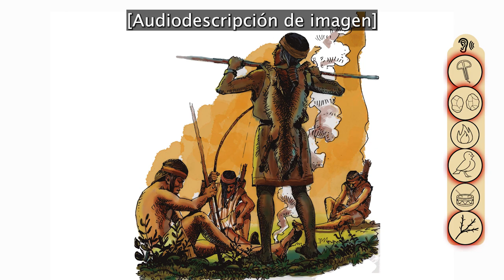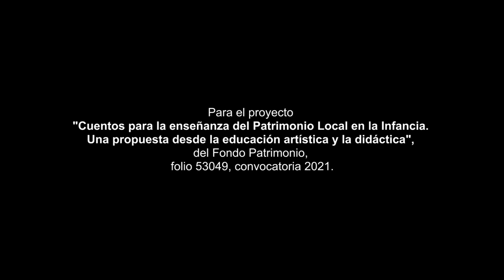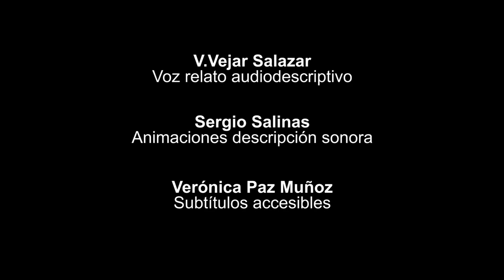Cuento "Kalfú habla. ¡Mi primer guanako!. Museo La Ligua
Video cuento inclusivo inspirado en las culturas originarias del Valle de La Ligua, provincia de Petorca, región de Valparaíso, Chile.
Texto de Enrique Neira. Ilustraciones de Jorge Salinas.
Financia: Fondo Patrimonio 2021, Mincap.
Produce: Museo La Ligua y Asociación CREA, año 2022